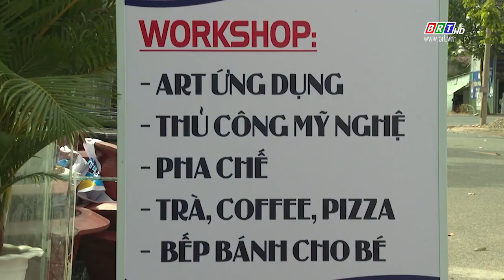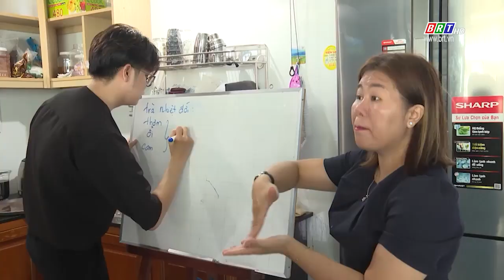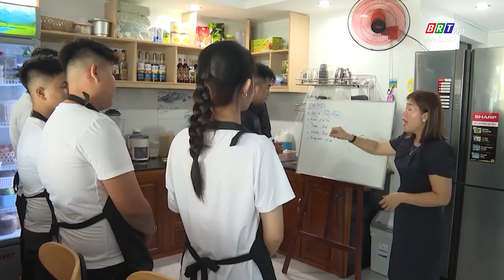Workshop Love and Peace - Nơi bình đẳng của mọi thanh thiếu nhi | BRTgo